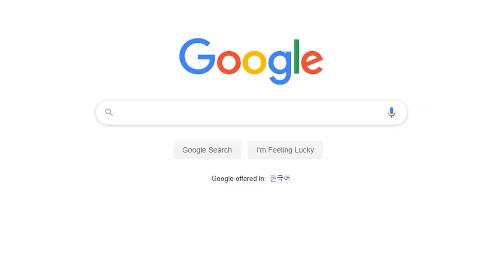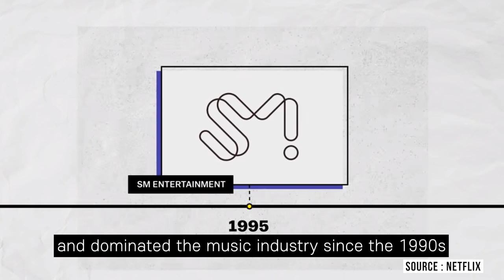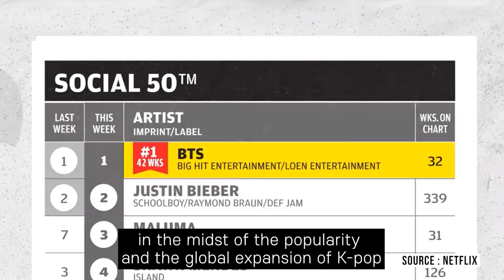Hottest audition program in Korea: 'Trot music' explained!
There are lots of audition programs in Korea
like “Show Me the Money,” hip hop, “Produce 101,” K-pop, but the hottest audition program right now in Korea is Trot. It is an old style of music genre that was formulated in the early 1900s. The characteristic of trot is its repetitive simple beat with less complicated melody that makes it easy for everyone to sing along, but yet being very emotional that pulls heartstrings of listeners. Delve into one of Korea's hottest trend right now with Korean Unnie!